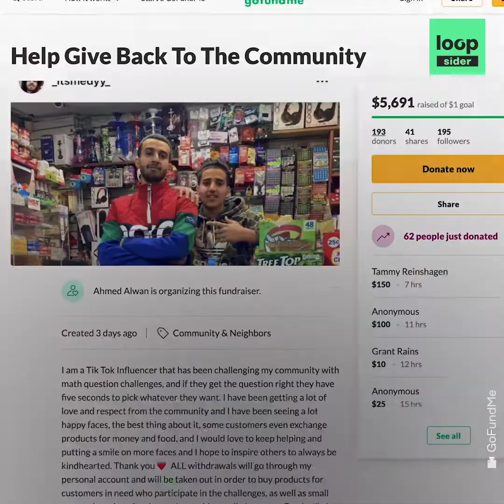Ils offrent de la nourriture à ceux qui répondent juste à un calcul de maths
Ils ont eu une idée originale. Les gérants de cette épicerie new-yorkaise proposent à leurs clients de résoudre un calcul. S'ils réussissent, ils ont quelques secondes pour faire le plein de nourriture gratuitement ! Une belle histoire, regardez ces moments qui vous feront rire et peut-être même verser une larme.